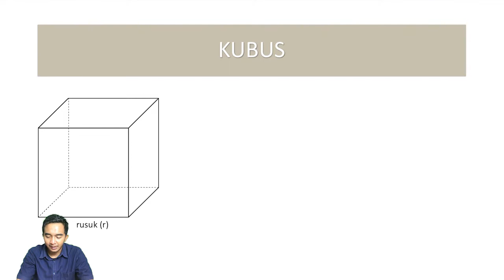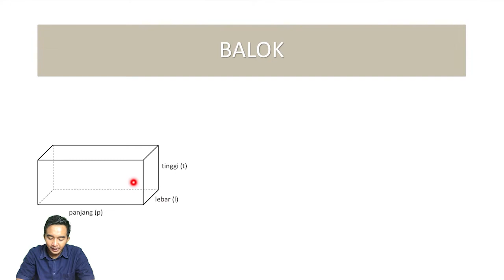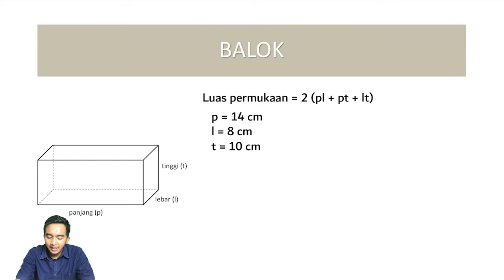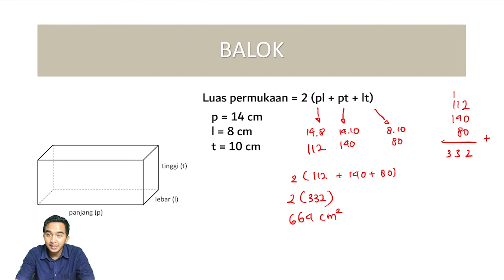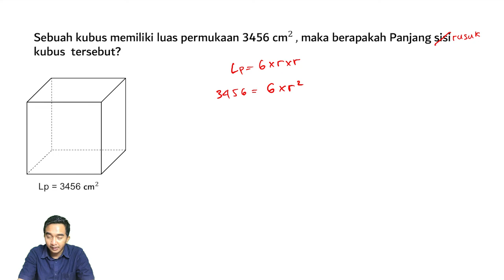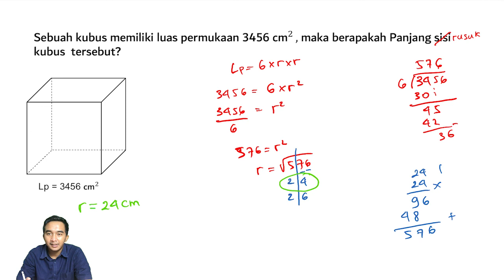LUAS PERMUKAAN KUBUS DAN BALOK | MATEMATIKA GRADE 6